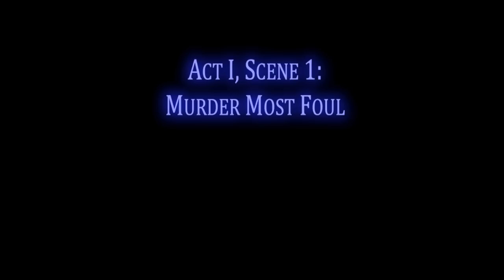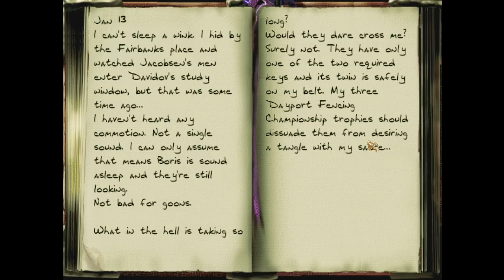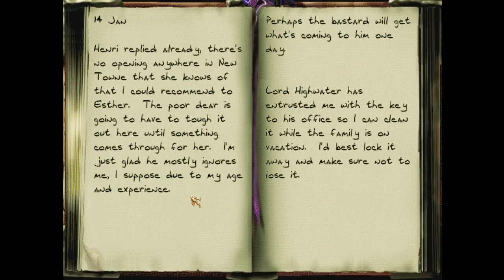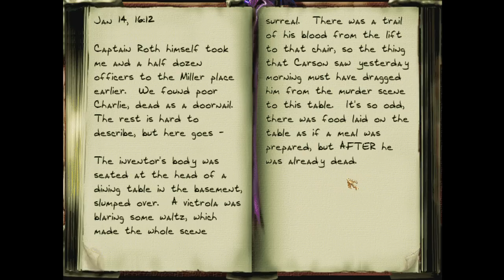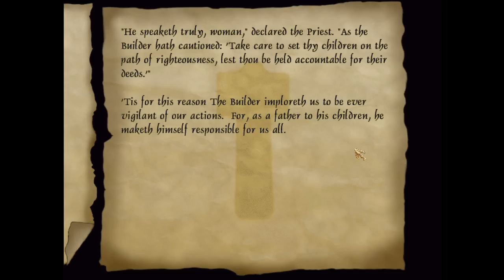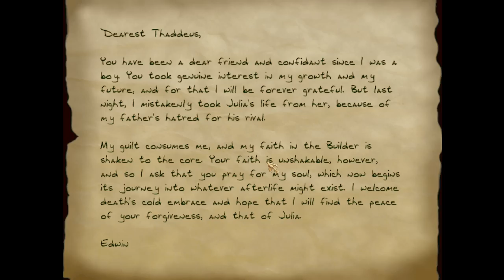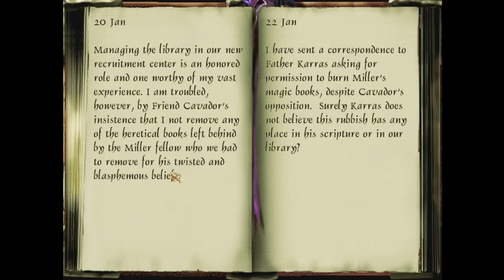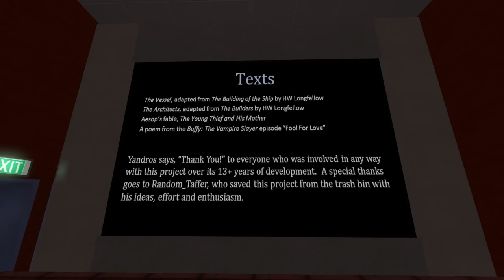[Tomato] Thief II: All the guards ignore me because they feel bad for me | Death's Cold Embrace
Tomato plays Thief II The Metal Age!